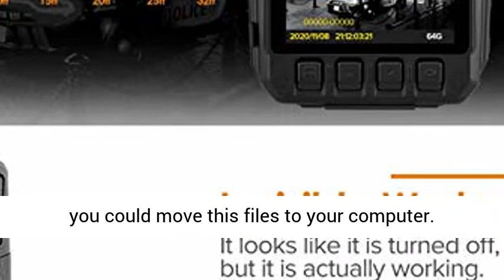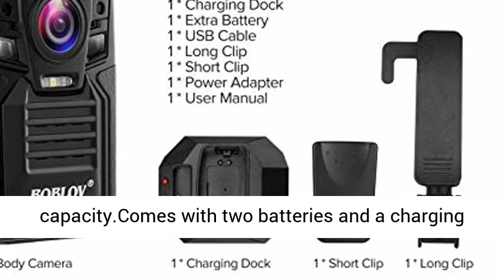Body Camera for Law Enforcement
Click here for the best price:

 Body Camera for Law Enforcement, BOBLOV 1296P Police Body Worn Cameras with Audio and IR Night Vision, Body Mounted Wearable Cam Video Recorder for Civilians, Security Guard, Support Max 128G

  ★【Multi Function Body Mounted Cameras】:This body mounted video / audio recorder for law enforcement with 1296P video and 3300pixels photo. 140° wide angle allow user to get footage clearly and widely. Perfect for police officers, security guards and other professionals.  ★【Max Storage Up 128GB(Not Included)】:The D7 body cam adopts external micro S D card storage, supports 16GB/32GB/64GB/128GB. You could watch the videos and audio playback on the body mounted camera.Also you could move this files to your computer.  ★【IR Night Vision】:With manual and automatic infrared night vision function,the Body Worn Camera helps to capture clear footage up to 10m/32ft away in pitch-black darkness.  ★【Loop Video Recorder & Two Batteries】:When you turn on this function,the wearing camera will overwirte the first video when it's insufficient memory capacity.Comes with two batteries and a charging dock,which could provide more power for your record.  ★【Compact and Portable & One Year Warranty】:D7 Body mounted camera only 150g and size 3.34in x 2.67in,thick 0.9in.It's very suitable for wearing on your chest pocket.It has more function on the camera menu. "